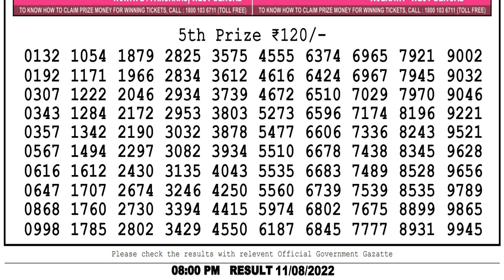Lottery Sambad Live Result 8pm Today 11.08.2022 Nagaland Lottery Sambad